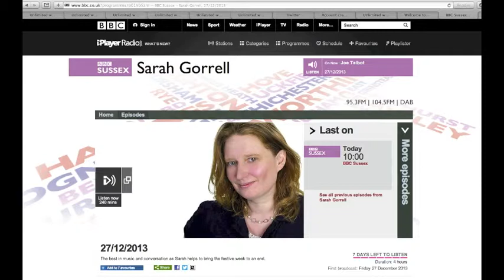BBC Surrey & Sussex Interview - how to deal with the excesses of Christmas!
Interview from BBC Radio Surrey & Sussex with The Fitness & Weightloss Playground founder Rich Evans on the best ways to deal with the excesses of Christmas.

►Grab your free 7 Day Fitness Pass so you can discover how losing weight and getting fit really can challenging but fun.